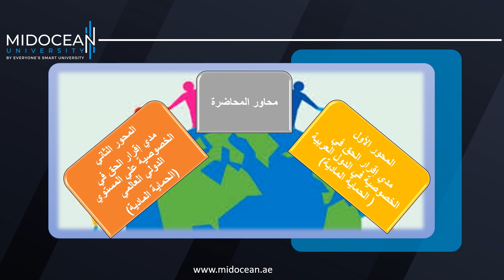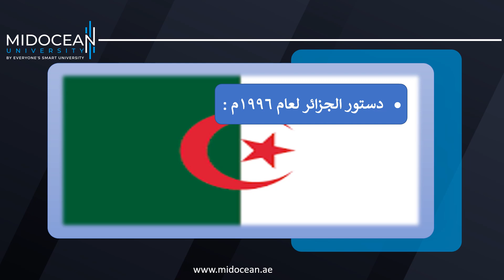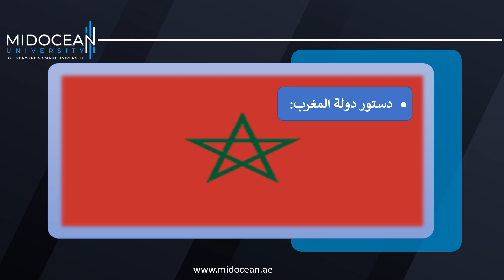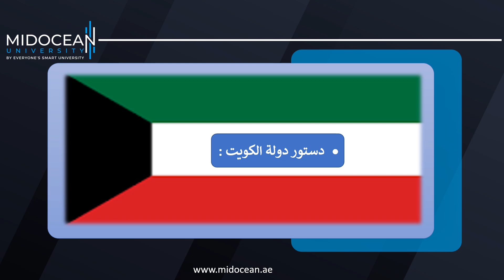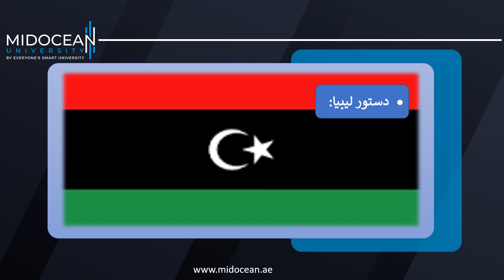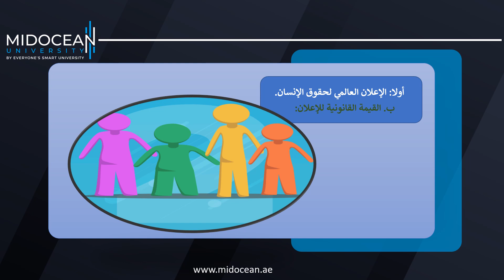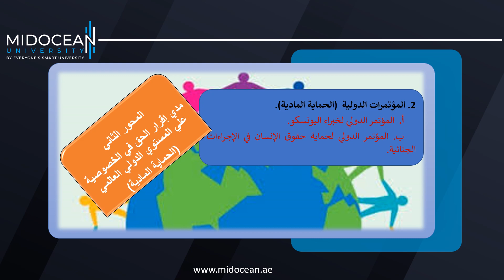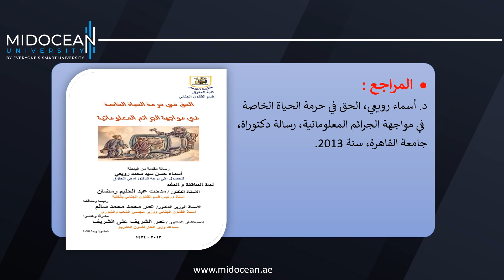Master of Digital Law - Privacy and Data Protection Law - Lecture 2